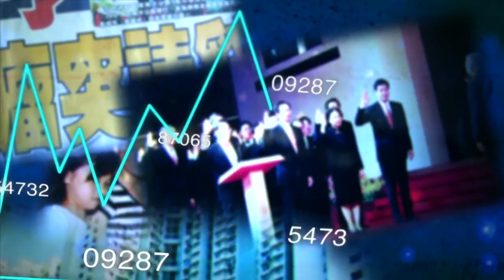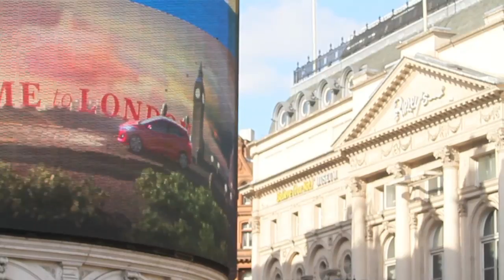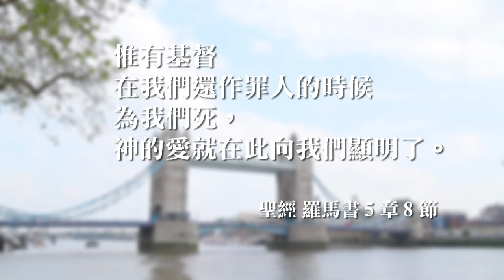電視節目 TV1237 愛的味道 (HD 粵語) (英國系列)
在英國出生的葉智華，自幼要在父母經營的中餐外賣店幫忙；星期天也要學中文，因此無法和同學出外玩耍，甚至讀大學的期間，每個週末也要回店裡工作。這份無奈是他成長中的困擾，而他父親離世亦帶給他另一番的衝激。究竟他能否擺脫生命中的困擾呢？